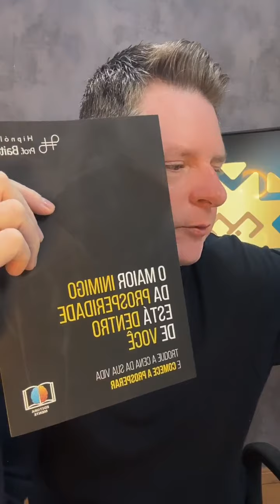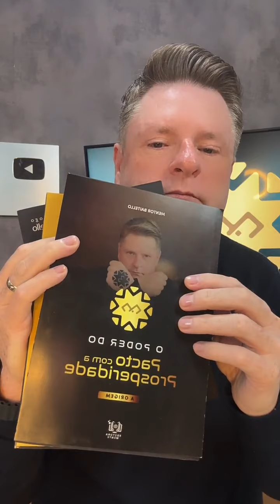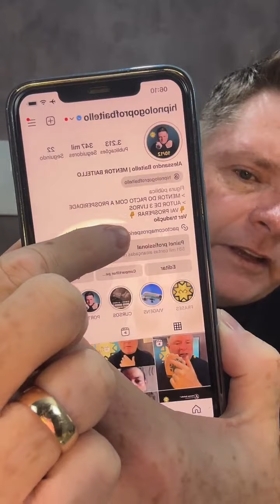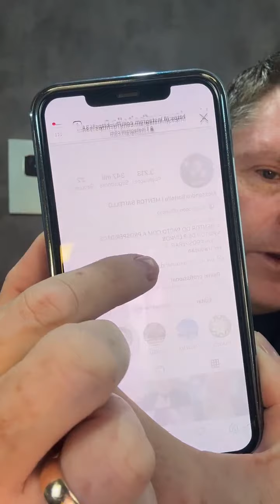A TRANSIÇÃO DA PROSPERIDADE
✅ *EVENTO PRESENCIAL  | ALPHAVILLE -SÃO PAULO 10/03/24
 PACTO COM A PROSPERIDADE | EXPERIENCE

QUEM É O HIPNÓLOGO PROFESSOR BAITELLO?

Considerado um dos hipnólogos mais importantes do Brasil, referência em hipnose e também Criador do  Pacto com a Prosperidade
Milhares de vidas transformadas
Hipnólogo Clínico
Escritor
Terapeuta Holístico
Mais de 2.000 Hipnólogos Formados
Criador da Técnica Baitello de Hipnose
Clínica Solução de Casos Emocionais em 5 sessões (Hipnose Baitelliana)
Psicanalista pelo Instituto Verde CIE 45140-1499
Mestre e Doutor em Hipnose Clínica Ericksoniana – MA 1535 / pela A.I.H.C.E / Academia Internacional de Hipnosis Clínica Y Experimental – Barcelona – Espanha
Membro da (Abrath)
Associação dos Terapeutas do Brasil : CRTH-BR 2636